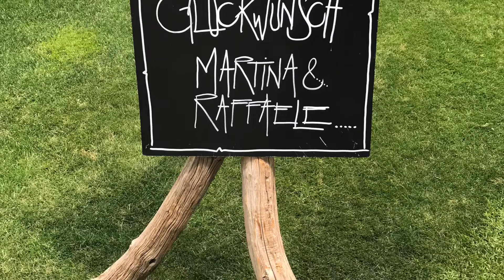Standl Hochzeit Martina und Raphaele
Der Theaterverein Neustift spielt für das Brautpaar "Theater TV" mit "Lieblingssendern".